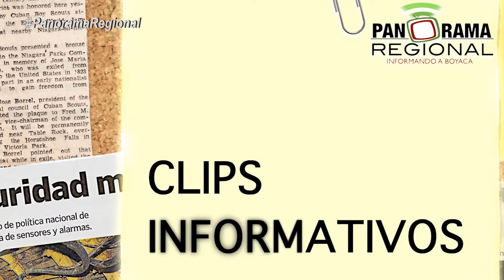Clips Informativos 18 - 19 de Mayo de 2019